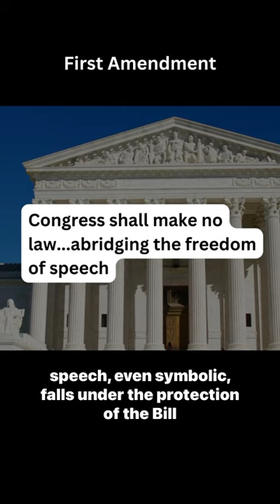Is Burning the Flag Free Speech?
Should burning the American flag be illegal?

References
Frederickson, C., & Wireman, I. (2022). Texas v. Johnson . National Constitution Center – Constitutioncenter.org.

Oyez. (2018). Texas v. Johnson. Oyez.

Seidenstein, J. (1989). William Kunstler and Gregory Lee Johnson. In Wiki Commons.

United States Courts. (2014). Facts and case summary - Texas v. Johnson. United States Courts.